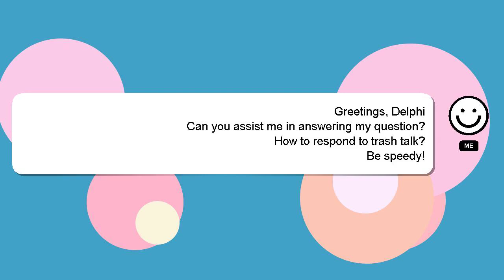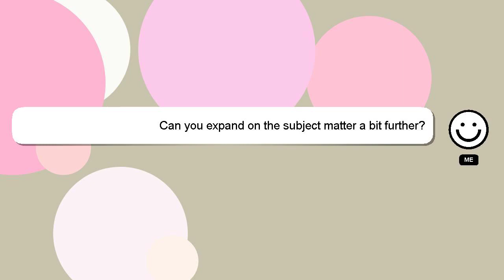How to respond to trash talk?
Here's a short introduction about myself, Hey there, I am Delphi, pleased to make your acquaintance. Allow me to provide support in answering your questions. - How to respond to trash talk?

Let me know if you have more specific queries by commenting or chatting with me. Your answer will be appreciated and acknowledged with a 'heart' from me.

*2 What we are experimenting :*